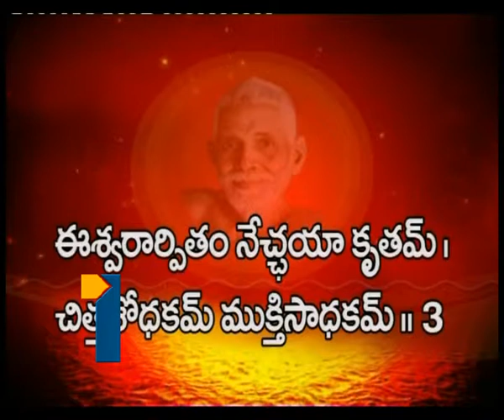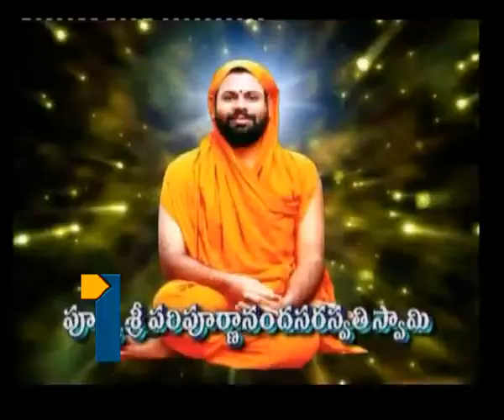Aaradhana_0301013_Part1